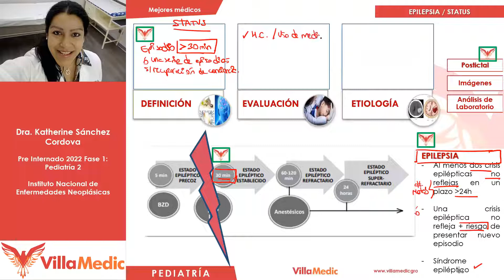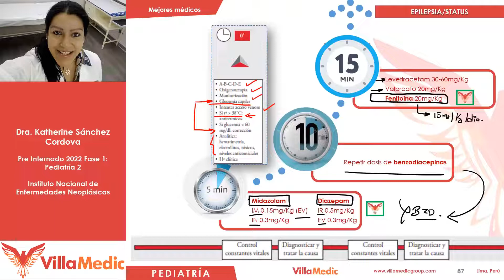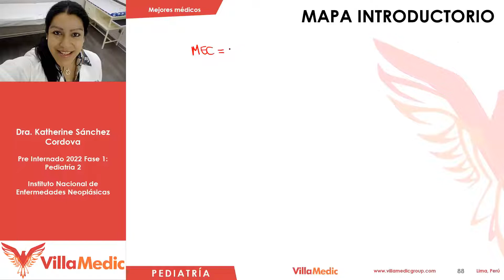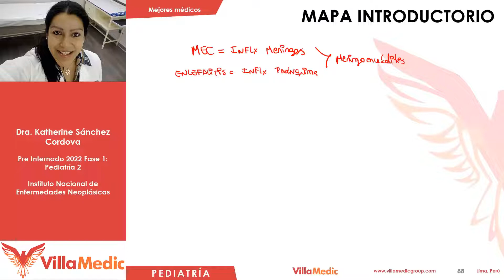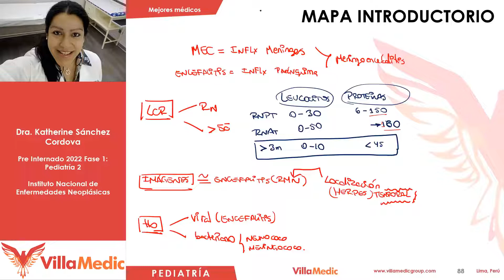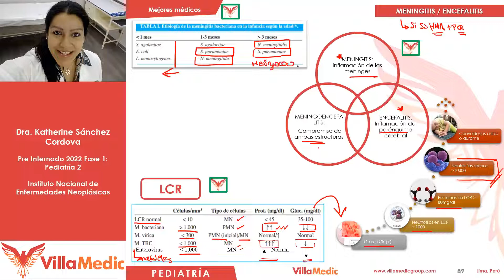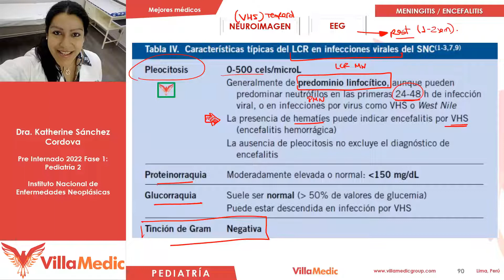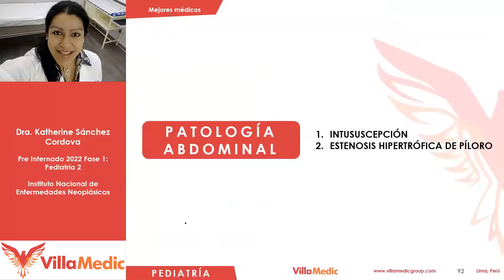Pediatría Pre internado Neurologia 2/2 (Villamedic)